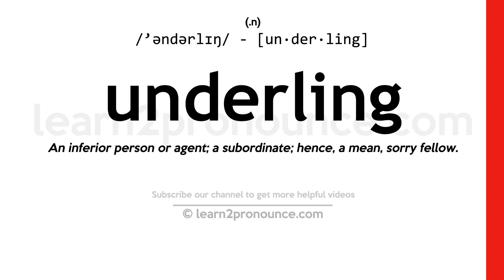How to pronounce Underling | English pronunciation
Learn how to pronounce Underling in English
UNDERLING
Pronunciation of Underling: /'əndərlɪŋ/ - [un·der·ling]
(n.)
Definition of Underling: An inferior person or agent; a subordinate; hence, a mean, sorry fellow.